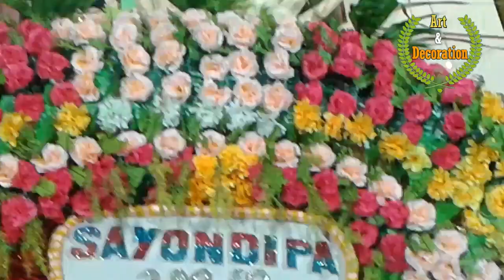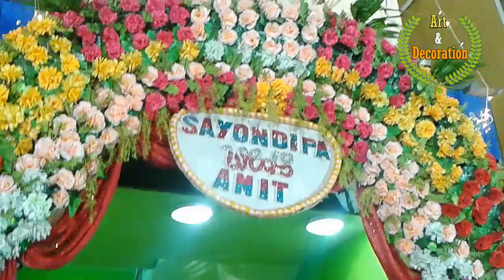Wedding Welcome Gate Decoration with Multicolour Artificial Flowers, Leaves, Curtains & Ribbons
Welcome Gate Decoration with Multicolour Artificial Flowers, Green Leaves, Silk Curtains & Ribbons in Wedding Reception Party